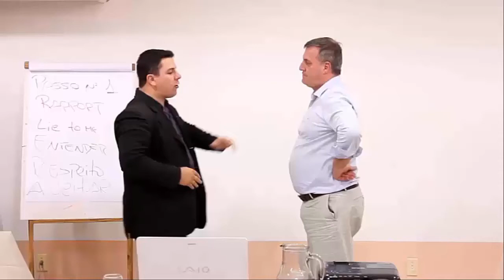A Vendedora que Conseguiu 300% de Retorno na Semana do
Conheça a história da Vendedora que conseguiu 300% de retorno na semana do SOUVENDEDOR vendendo cursos de inglês.

E você, quer alavancar sua performance de vendas? Acessa aí